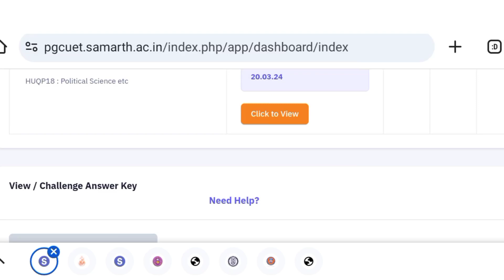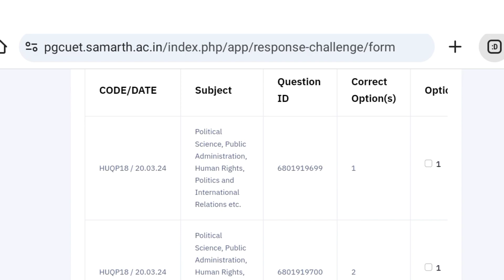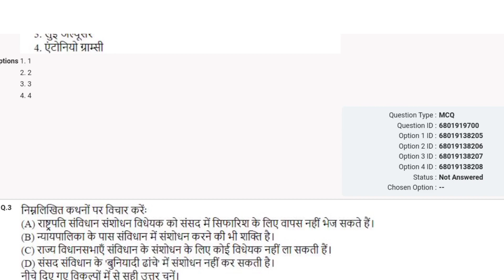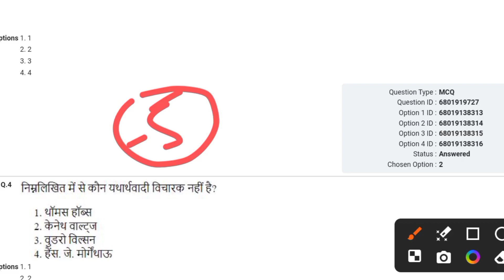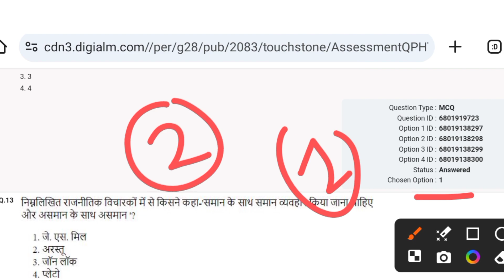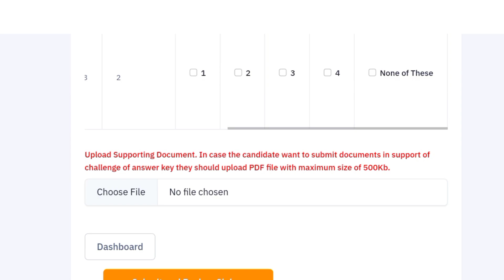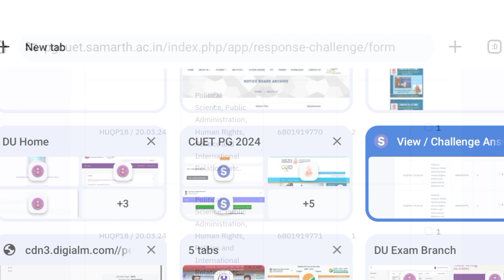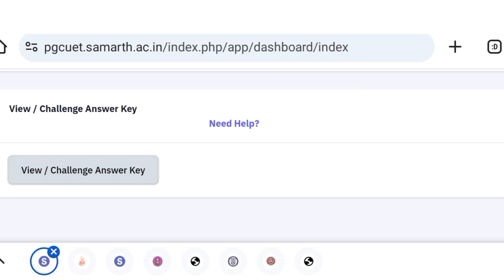How To Understand CUET PG Answer Key And Response Answer Key 2024 || CUET PG Answer Key Challenge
•How To Check CUET PG Answer Key And Response Answer Key 2024
•How To Download CUET PG Provisional Answer key 2024
•How To download CUET PG Response Answer Key 2024
•How To Understand CUET PG Answer Key 2024

*✨👨‍🎓CUET PG 2024/Delhi University PG Admission/JNU PG Admission 2024 [CUET PG By ANAS DU] WhatsApp Channel Link:-*

*✨👨‍🎓CUET UG 2024/DU UG Admission 2024 [ CUET UG By ANAS DU] WhatsApp Channel Link:-*

👉2nd YouTube Channel Related To Higher Education [Current Affairs, Political Science, Delhi University Academic Subjects, CUET, UGC Etc. Cover ]